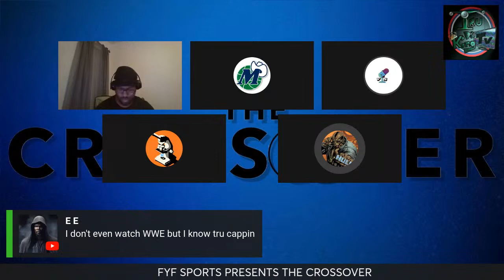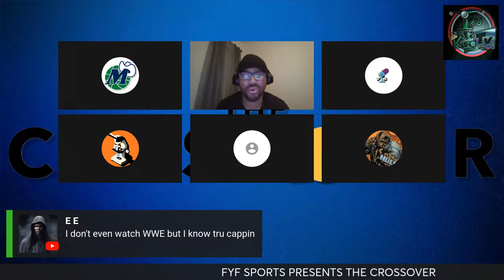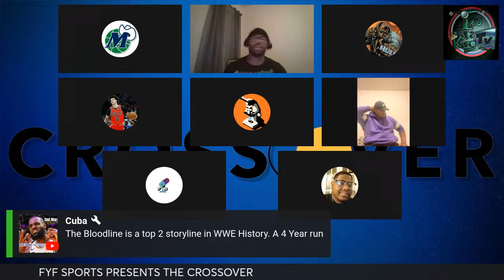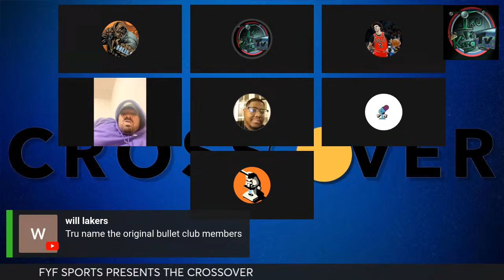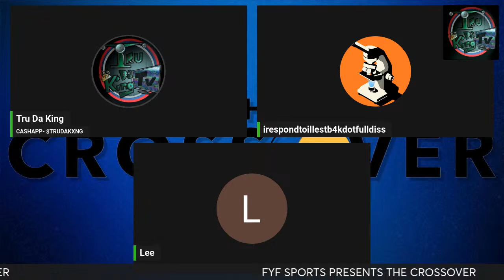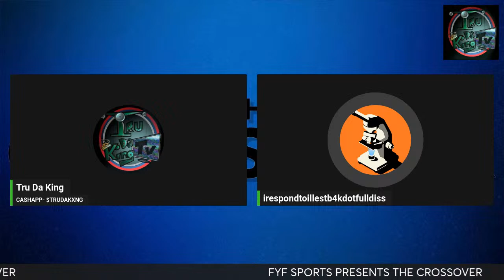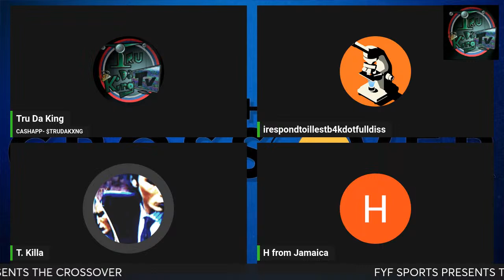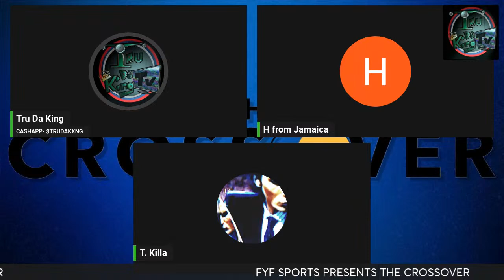SPECIAL ANNOUNCEMENT! FYF SPORTS DEBATES PRESENTS THE CROSSOVER!